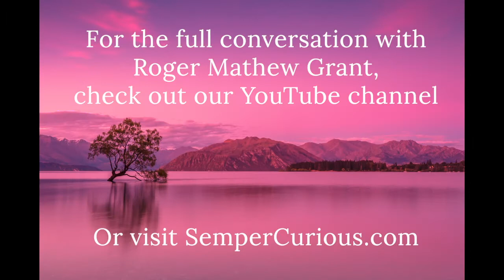Music and the Affects Teaser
Why is it that we use musical terms to describe feelings and moods? We often speak of people as low key, high strung, or having a bad temper, referring to their temperament or tuning as though they themselves were an instrument. As it turns out, several theories of the basic human emotions—or the affects as they’re also called—have musical origins. To understand the connection, we can pay particular attention to a moment during the eighteenth century when affect theory and music theory were mutually entangled.

Roger Mathew Grant is Associate Professor of Music at Wesleyan University. His first book, Beating Time and Measuring Music in the Early Modern Era, won the Emerging Scholar Award from the Society for Music Theory. His second book, Peculiar Attunements: How Affect Theory Turned Musical, will appear with Fordham University Press this Spring.